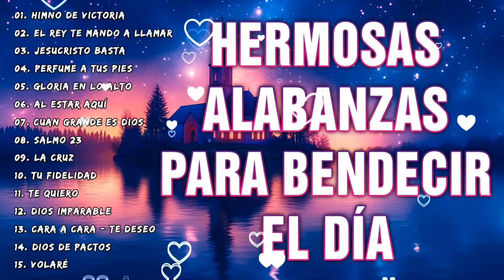ALABANZAS CRISTIANAS DE JÚBILO - ALABANZAS CRISTIANAS PARA ALEGRAR EL CORAZÓN/ ALABANZAS PODEROSAS